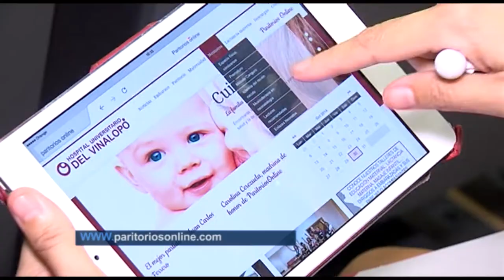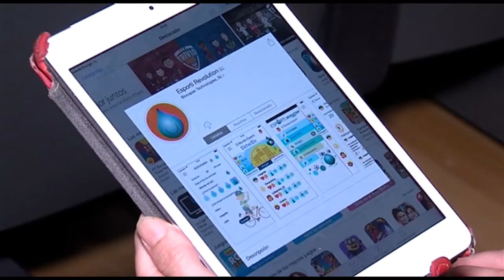Elfos y Hobbits de la salud digital | Cecova TV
Os presentamos a un grupo de profesionales sanitarios que además de su trabajo, son pioneros en aplicar las nuevas tecnologías en su ámbito. Son los protagonistas de las IV jornadas de Salud digital del Hospital del Vinalopó, un congreso donde demuestran que sus aplicaciones, blogs o webs pueden mejorar el día a día del hospital pero sobretodo la atención al paciente.